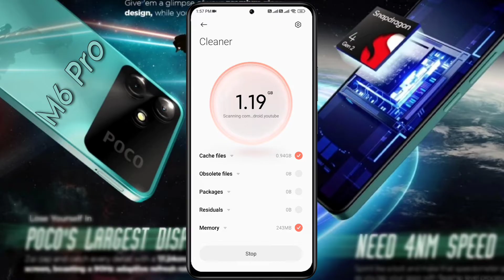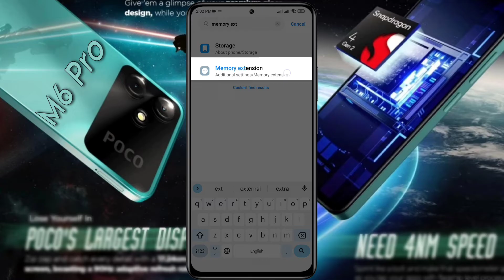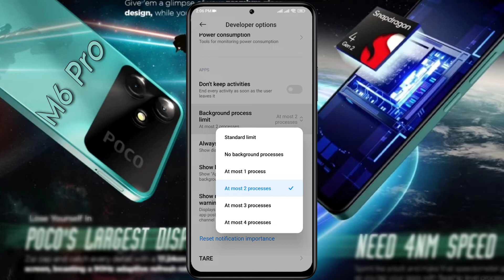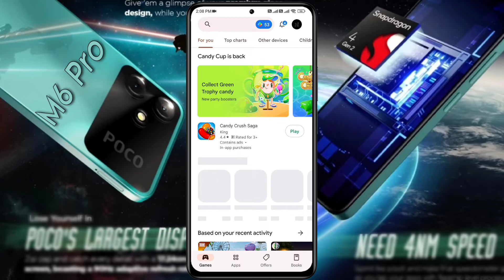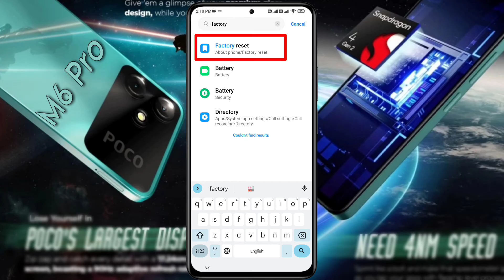POCO M6 Pro 5G - Fix Hang Problem | Solve Hanging Problem in POCO M6 Pro 5G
POCO M6 Pro 5G Phone Hang Solution New Update | POCO M6 Pro 5G ko Fast Kaise Kare | POCO M6 Pro 5G Phone Lag Ho Raha Hain

Problem: Hang Problem